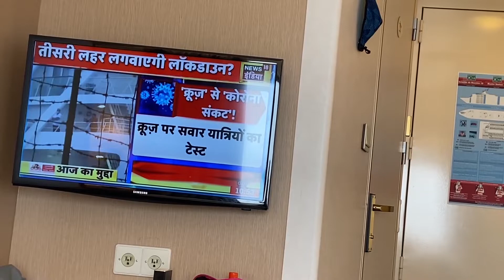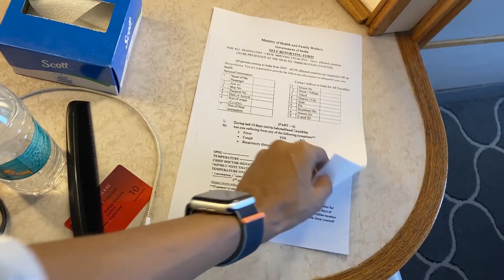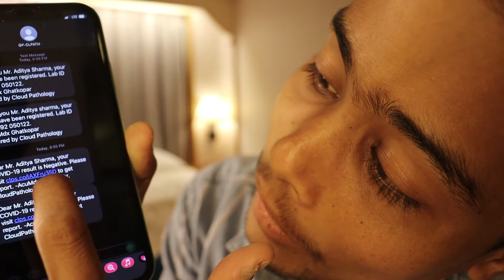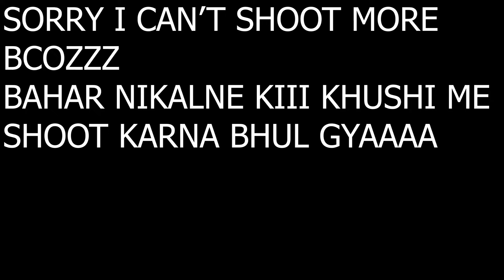Finally khuskhabri Aaa GyIiii. | Cordelia cruises Mumbai ~GOA~Mumbai